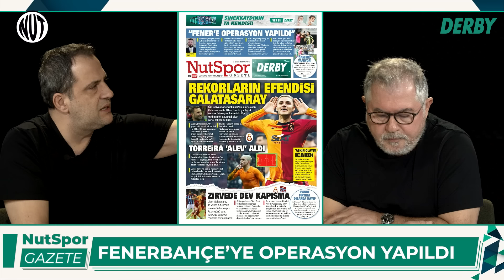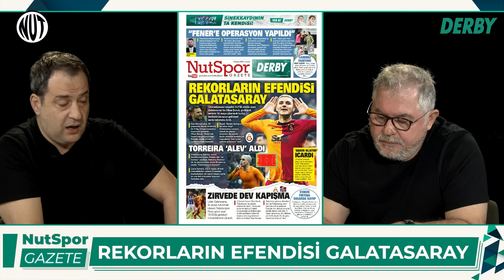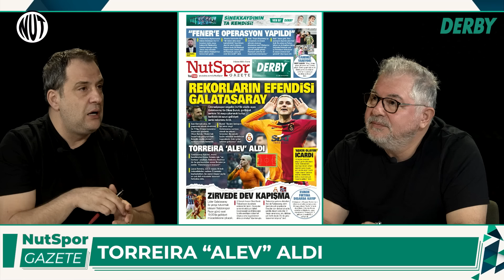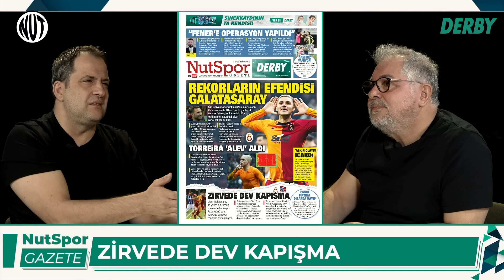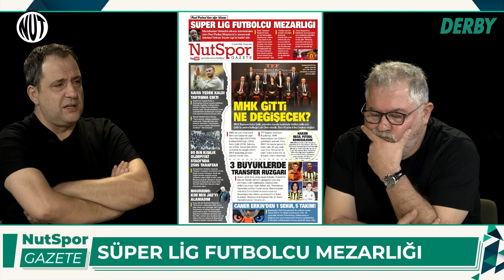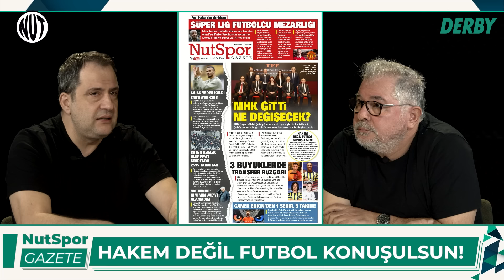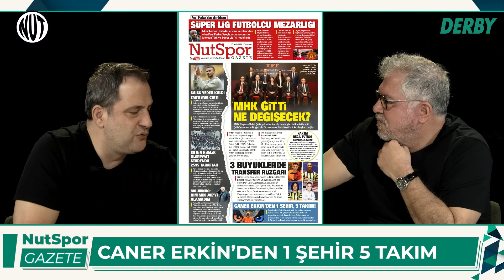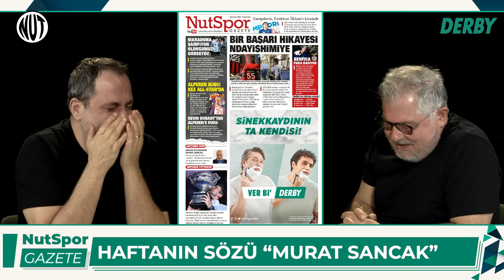Fenerbahçe Ne Yapmalı? | Icardi Büyülüyor | MHK Bu Kez Orta’da | NutSpor Gazete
Fuat Akdağ ve Serkan Korkmaz her Perşembe kendi gündemlerini masaya yatırıyor...

00:00 NUTSPOR GAZETE BAŞLIYOR
01:14 FENERBAHÇE'YE OPERASYON MU YAPILDI?
10:05 FUTBOL BÖYLE YÖNETİLMEMELİ
16:30 REKORLARIN EFENDİSİ GALATASARAY
20:37 ZİRVEDE DEV KAPIŞMA
23:20 SÜPER LİG FUTBOLCU MEZARLIĞI
26:33 MHK DEĞİŞTİ, NE DEĞİŞECEK?
30:04 3 BÜYÜKLERİN TRANSFERLERİ
32:05 SAISS YEDEK KALDI TARTIŞMA ÇIKTI
33:04 OLİMPİYATTA SADECE 2595 TARAFTAR
34:00 MORINHO: MIN-JAE'Yİ ALAMADIM
34:32 CANER ERKİN'DEN 5 ŞEHİR 1 ŞEHİR 5 TAKIM
35:33 SAMPDORİA EMİRHAN'I KİRALADI
35:56 NDAYISHIMIYE'DEN BAŞARI HİKAYESİ
36:35 BENFICA PARA BASIYOR
37:53 MESSI: MARADONA ŞAMPİYON OLDUĞUMUZU GÖRSEYDİ
38:37 ALPEREN 2. KEZ ALL-STARDA
39:44 HAFTANIN SÖZÜ / FOTOĞRAFI /
42:00 SİZDEN GELEN SORULAR